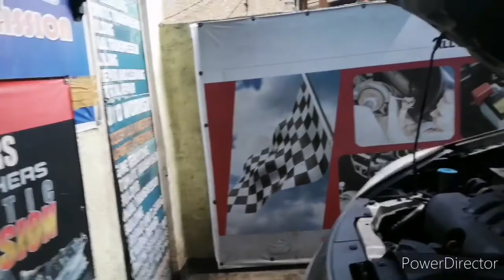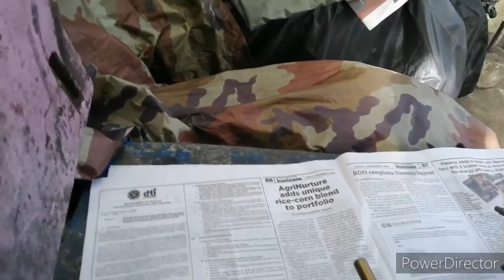Nissan Grand Livina Brake Booster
How to remove brake booster of Nissan grand livina